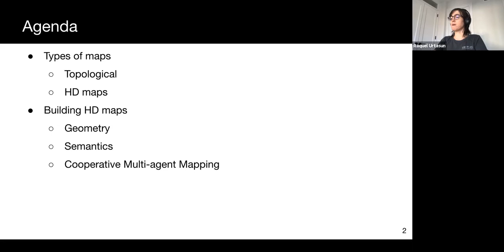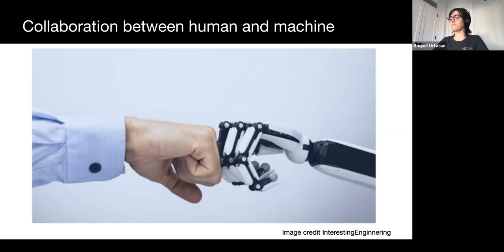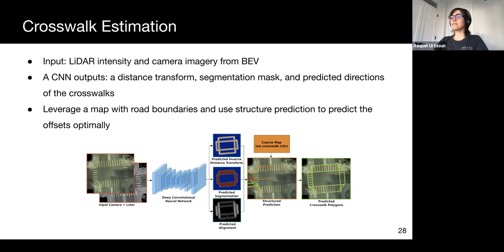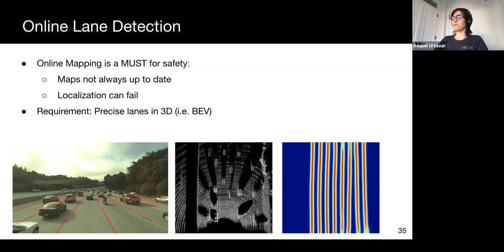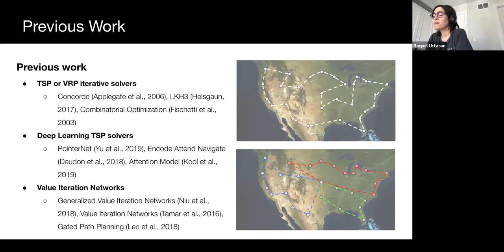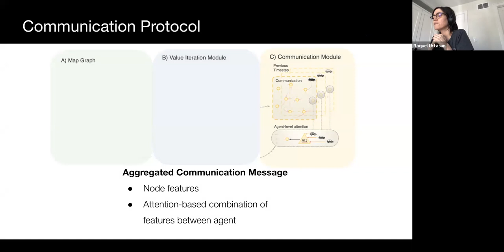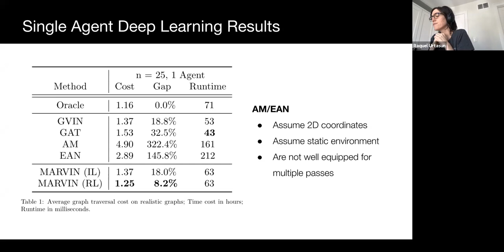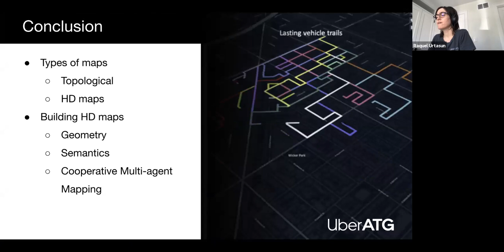Creating HD maps at Scale for Self-driving